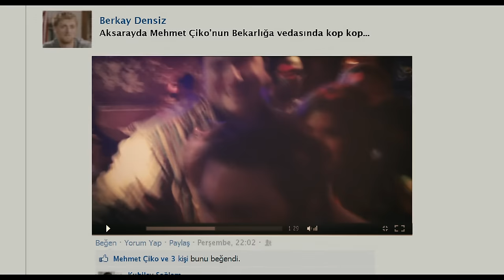Çok Büyük s.çtın Abi - Celal İle Ceren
Celal İle Ceren filminden "Çok büyük s.çtın abi " bölümü.

Celal İle Ceren Filmi Konusu:
Babasının elektrikçi dükkanında çalışmakta olan Celal ile bir mobilya mağazasında çalışan Ceren uzun yıllardır birlikte olan bir çifttir. Celal'in bir türlü evlilik teklifinde bulunmamasına içten içe öfkelenen Ceren, bir gün Celal'in, arkadaşının bekarlığa veda partisine gitmek istemesi üzerine buna izin vermez. Ancak sevgilisinden gizli gittiği partinin görüntülerinin internete düşmesi üzerine ayrılırlar. Önce bu duruma çok üzülmeyen Celal, daha sonra eski kız arkadaşının gönlünü yeniden kazanabilmek için elinden geleni yapacaktır.
Başrollerde Şahan Gökbakar ve Ezgi Mola'nın yer aldığı film, ilişkiler hakkında eğlenceli noktalara değiniyor.

Şahan Gökbakar'ın resmi YouTube hesabıdır.